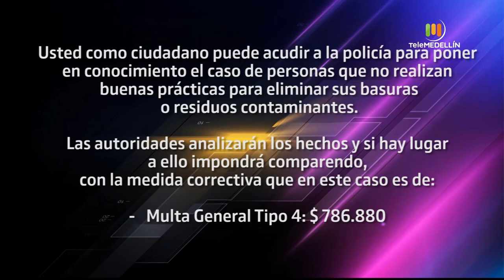Caso: residuos sólidos en las quebradas de la ciudad [Usted qué haría] Telemedellín